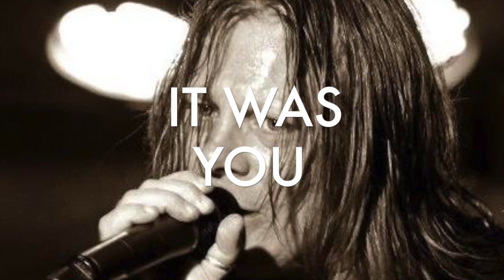JAN LE'BRANDT- Blue Eyes Blue(cover version)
This is a cover of Eric Clapton's beautiful song Blue Eyes blue.
Just love this song so had to give it a go.
enjoy.. remember to buy the orginal song by the orginal artist.